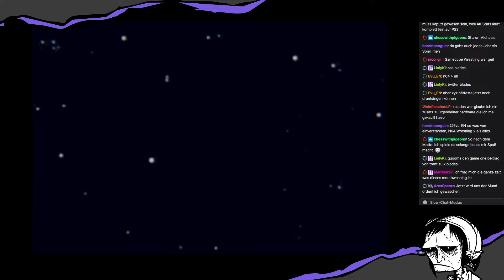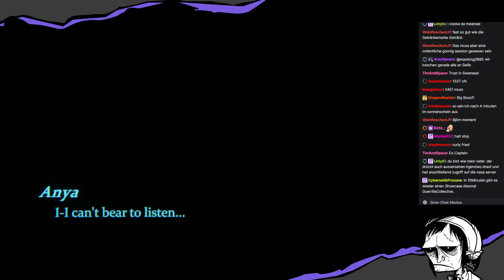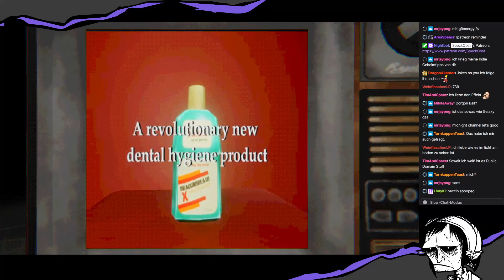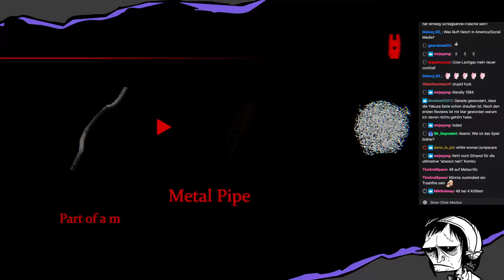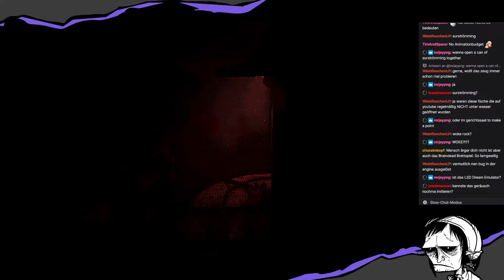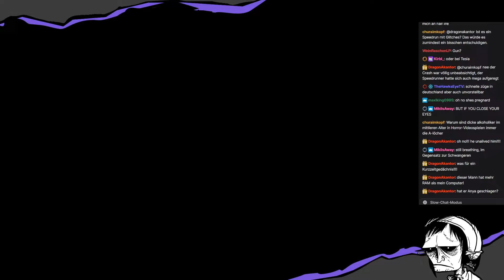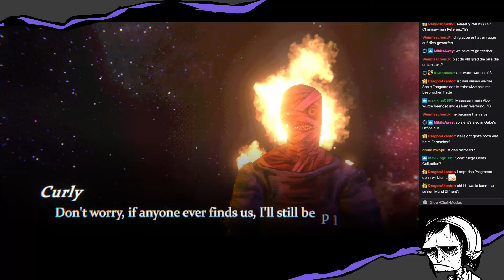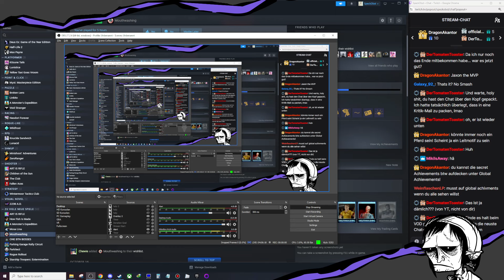Alle Horrorfans MÜSSEN das spielen | Mouthwashing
WARUM MÜSSEN ES IMMER STEALTH SEQUENZEN SEIN???